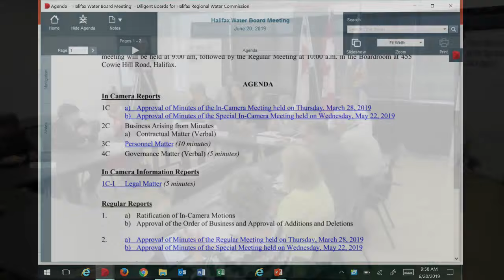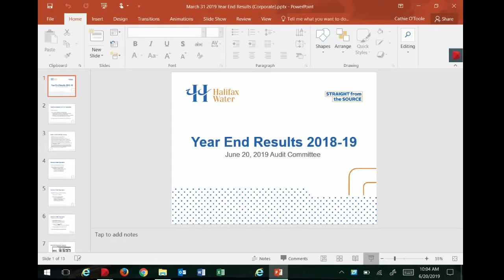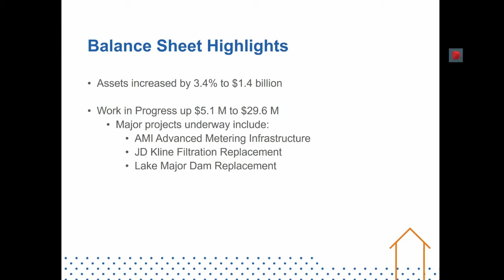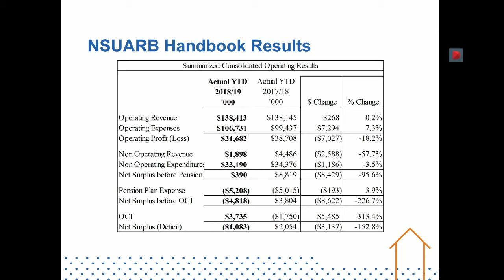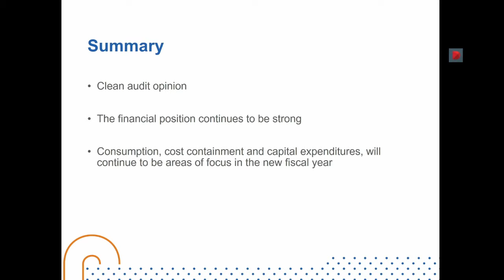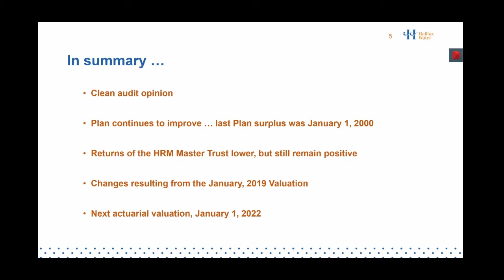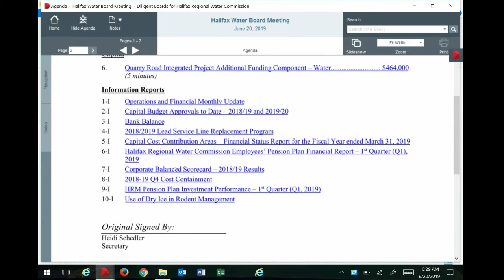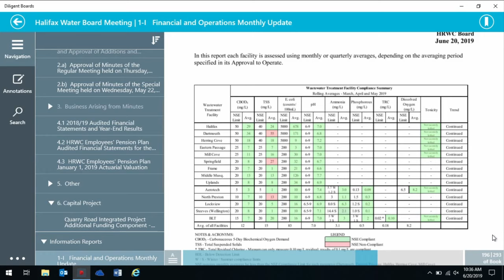Halifax Water Board Meeting - June 20, 2019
Please note: The slides presented herein and content contained within the slides constitute copyright works of the Halifax Regional Water Commission (“Halifax Water”).  Halifax Water provides no license or authorization for reproduction of these slides, or the content contained therein, or any part thereof, in any material form whatever, beyond the live stream provided contemporaneously with this presentation.

If you wish to copy or otherwise reproduce these slides, or the content contained therein, or any part thereof, please contact James Campbell at Halifax Water at to seek authorization.